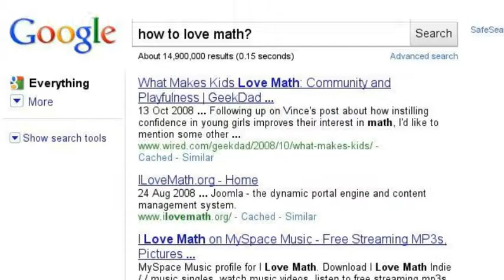The Number Devil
This book is about a boy who becomes an expert in math.